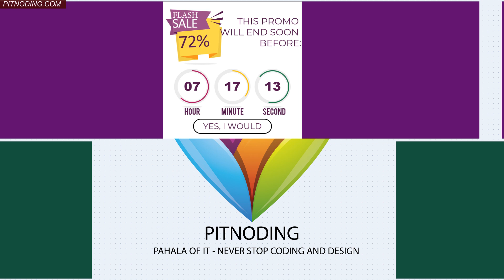PITPPT VOL 1.5 - Main File 23# 10 Countdown Timer FB Canvas Templates Collection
This is a Special One Time Offer Page Where You will Receive Additional Discount that You Can’t Find Anywhere Else, this page will Only Shown Once so Don’t Miss Out this Exclusive One Time Offer!